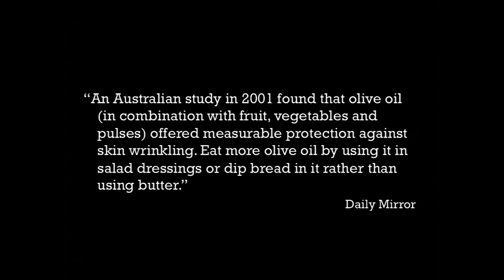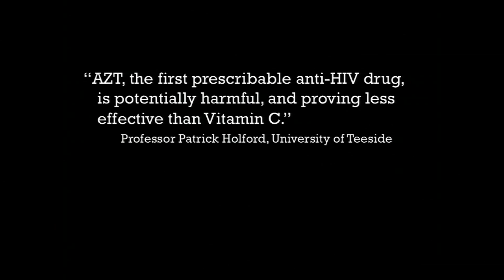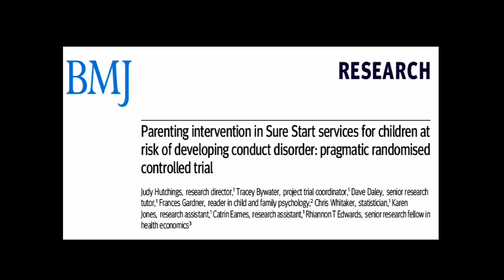Ben Goldacre Talks Bad Science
Author of the Guardian's weekly "Bad Science" column and Bad Science: Quacks, Hacks, and Big Pharma Flacks, British physician Ben Goldacre dismantles the questionable science behind an assortment of drug trials, court cases, and events of our time.